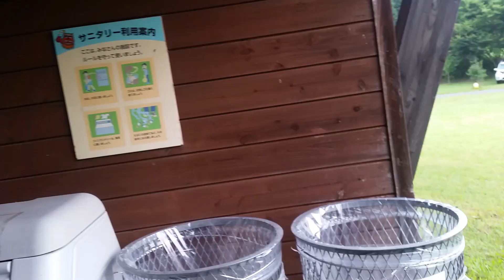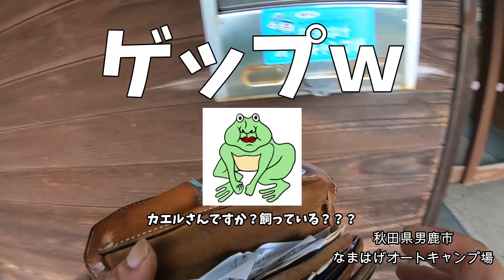男鹿半島原付キャンプツーリング2020 未公開シーンvol.5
米沢弁モトブロガーが行く男鹿半島原付キャンプツーリングｗ

今年の２泊3日男鹿半島原付キャンプツーリングを振り返る・・・。
男鹿半島編その3
キャンプ、ゴジラ岩、etc.

撮影機材
GoPro HERO6

(*'ω'*恒)Twitter

楽しいツーリングのお誘いならDM下さいｗ
OVER-REV-DANGER-CYCLES